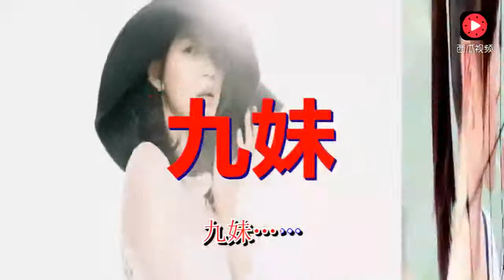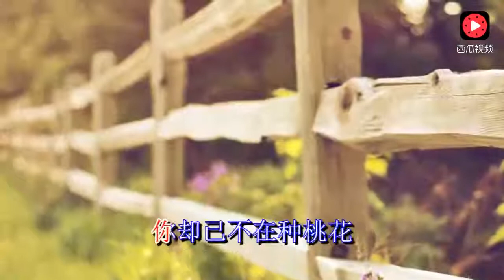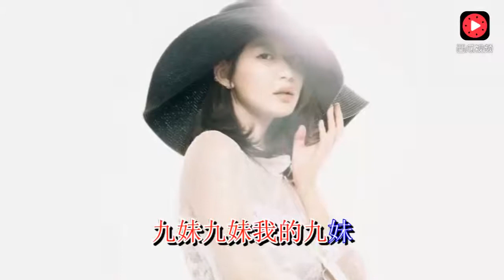經典老歌《九妹》